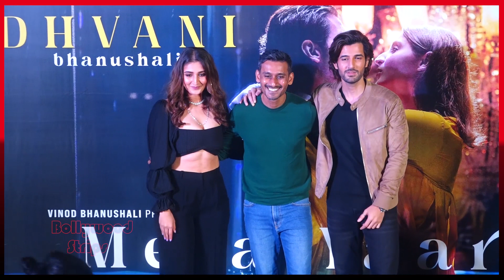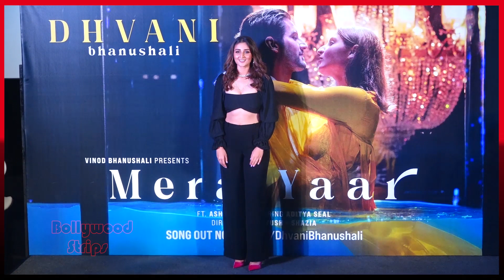Dhvani Bhanushali 🔥@ Her New Song Launch MERA YAAR With Aditya Sea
Dhvani Bhanushali Dam H0T Avtaar 🔥@ Her New Song Launch MERA YAAR With Aditya Sea